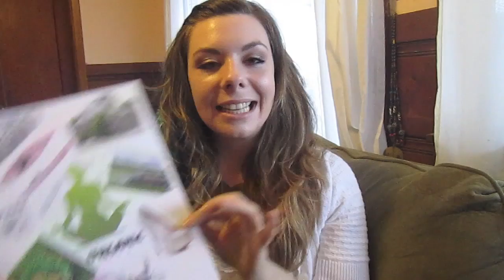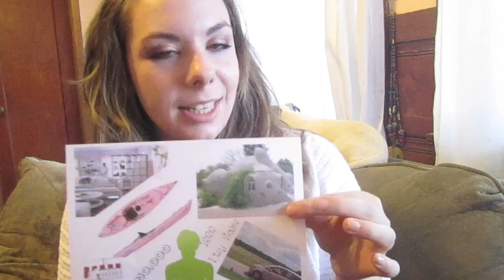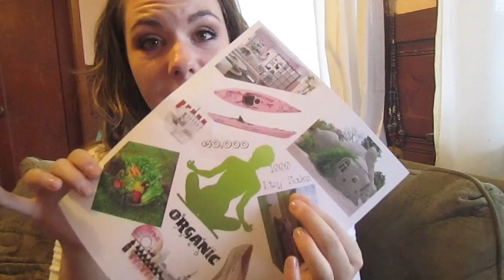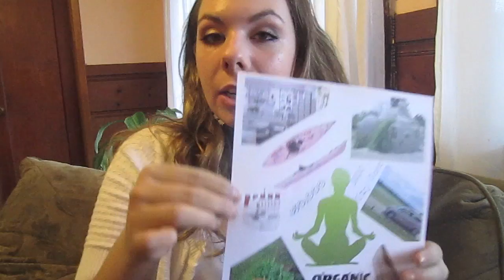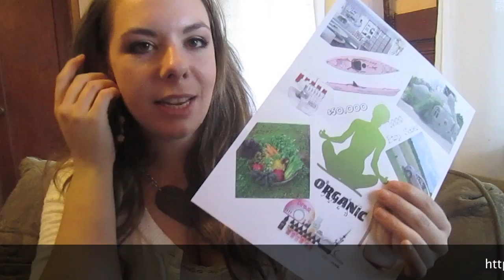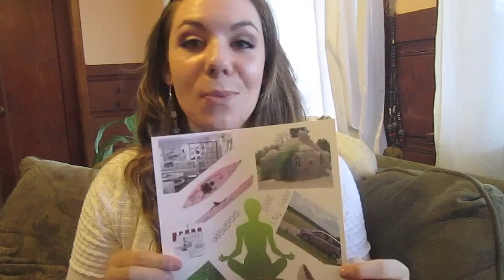TAG Dream Vision Board My First Video